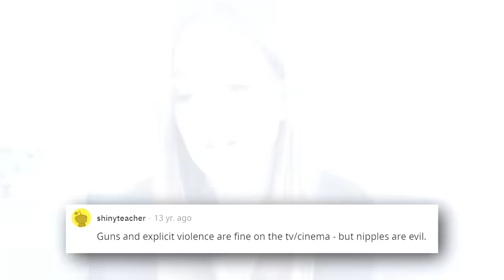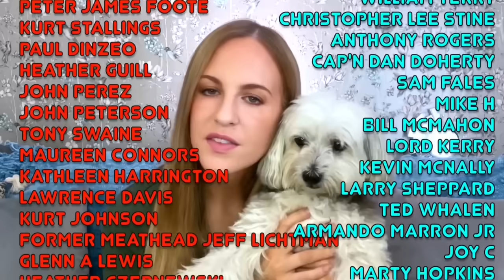10 Things Foreigners Don't GET about America | Explained by a Tourist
In today's video, I'll be sharing 10 fascinating insights into American life that foreigners often find surprising or intriguing. AND I'm going to try to answer some of the things that confuse foreign people having visited as a tourist frequently. But do correct me in comments if you have a different take. Join me as we explore some of the unique aspects of the USA from a tourist's perspective.

In this video, you can expect to gain a better understanding of various facets of life in the USA, including cultural nuances, everyday customs, and more. Whether you're planning a trip to the United States or just curious about different cultures, this video is sure to offer some eye-opening perspectives.

Thanks for joining me on this journey of discovery!

TravelVlog ExploreUSA TouristInsights CulturalDifferences TouristPerspective VisitUSA10 Things Foreigners Don't Understand about the USA | Explained by a Tourist IF YOU'D LIKE TO JOIN DIANE’S INNER CIRCLE OF LOVELY HUMANS

Dianodrama-ID